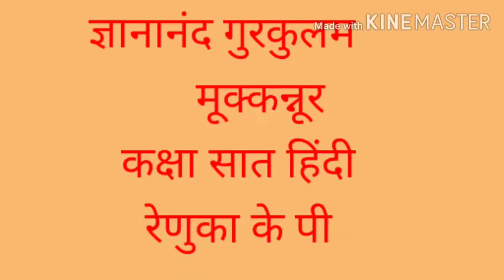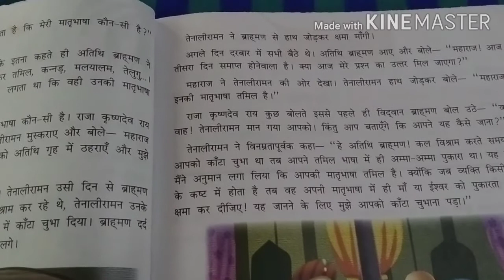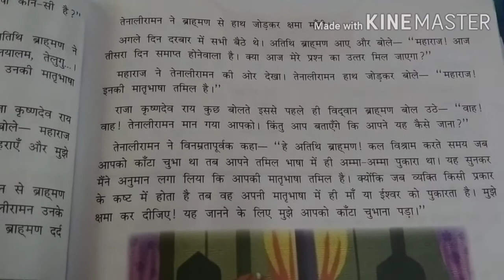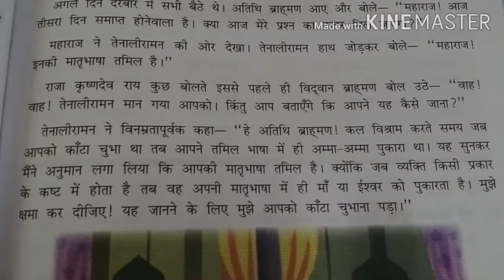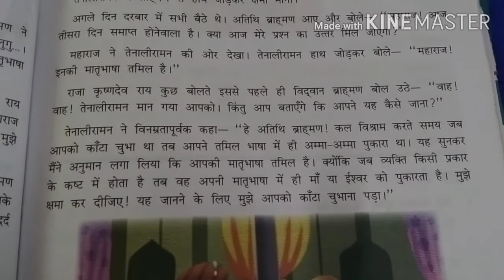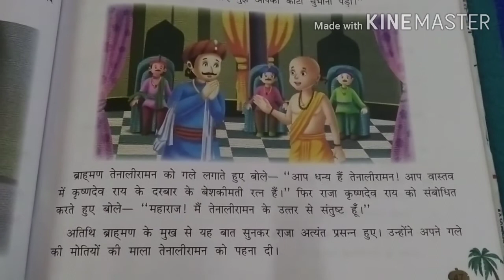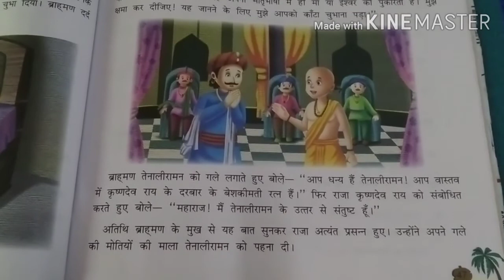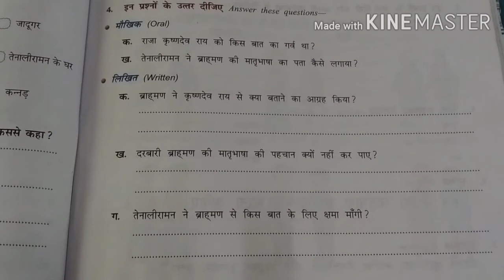कक्षा सात हिंदी (11/11/2020)